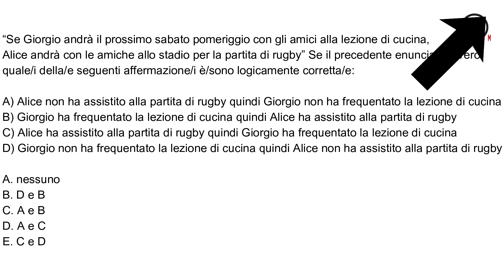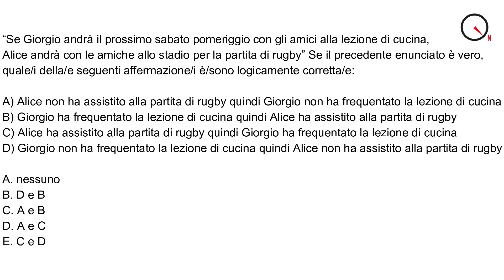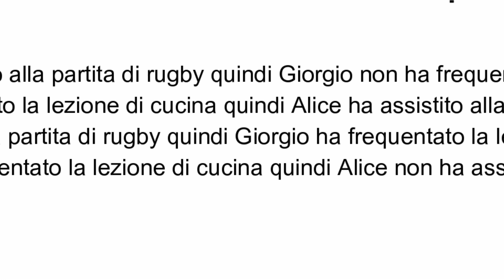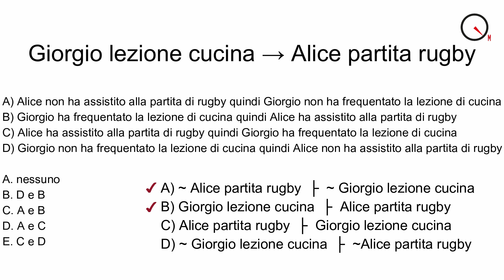Come superare il TEST di ingresso a MEDICINA # 3 | Implicazioni logiche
Test di ingresso a medicina: ci saranno 10 quesiti di logica, alcuni sulle implicazioni logiche.
In questo video presento un esempio di quiz e un semplice metodo per affrontarlo.